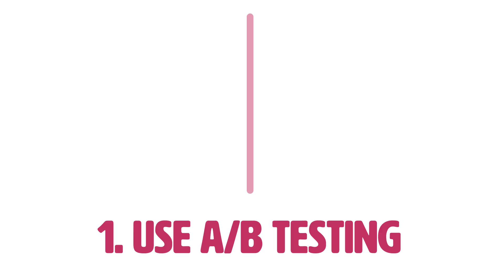5 Tips for Using App Analytics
What is Hurree?

Hurree makes market segmentation better with one platform. Discover what Hurree can do for you with this short explainer video

Mobile app analytics presents marketers with user engagement metrics, for example, length of in-app sessions, the number of active users and retention. By using the right metrics, you can understand the impact app changes make, for example, the price of the app.

The video outlines 5 tips when it comes to your app analytics.